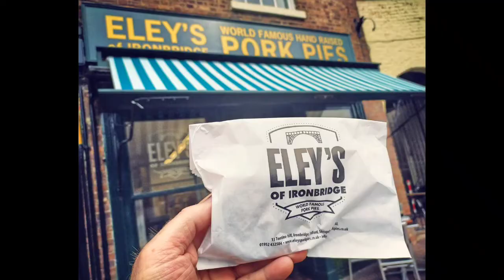Ironbridge, Sept 2022